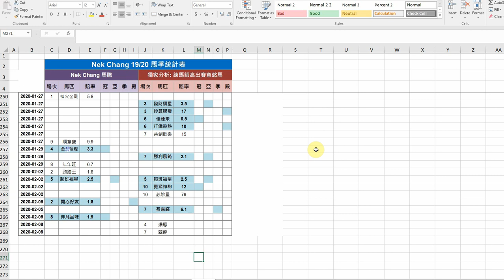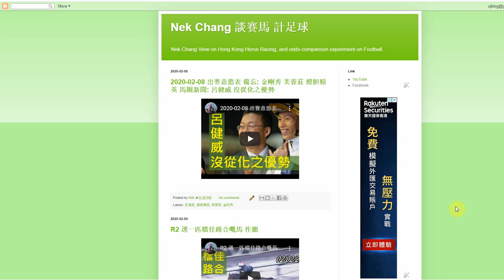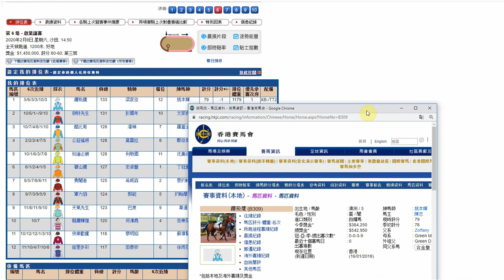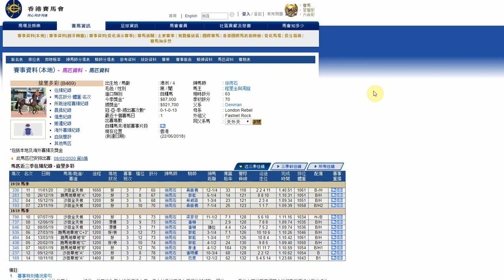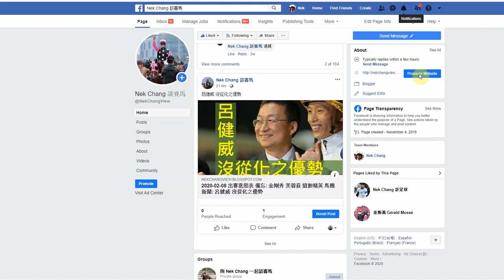R6 選一匹路有專長嘅馬 作膽